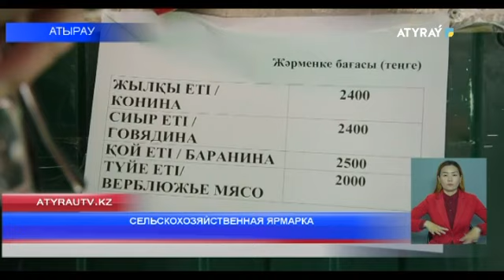СЕЛЬСКОХОЗЯЙСТВЕННАЯ ЯРМАРКА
В праздничные дни в Атырау на коммунальном рынке «Сарайшык» прошла сельскохозяйственная ярмарка. На ней свою продукцию  представили семь товаропроизводителей из Макатского района. Также свои товары по сниженным ценам  жителям города предложили и другие хозяйства областного центра. Наша сьемочная группа также ознакомилась с ходом ярмарки. Подробнее в видеосюжете.